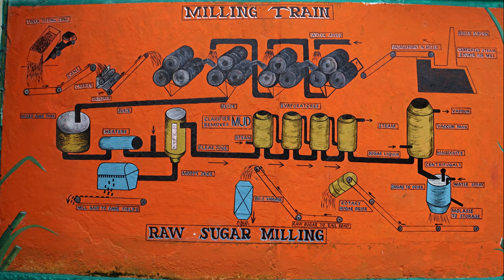Moron Town, Cuba - Photo Tour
Morón is a city and a municipality in Ciego de Ávila Province in central Cuba. It is one of ten municipalities in the province, and is the second in importance and the oldest. Morón is the closest city to the tourist resorts on Cayo Coco and Cayo Guillermo.
      The first residents of Morón were Creoles from Sancti Spíritus, although among them were also said to be a group of Spanish sailors who, having navigated all around Cuba, had disembarked nearby and had decided to settle here. They were from Andalusia, in Old Castile, Extremadura, Galicia and the Canary Islands, among other places.
     In the first half of the 20th century, the archipelago and the nearby keys had attained little development. The town of Morón, which started as a community in 1750, survived on a basis of a limited, non-mechanized agricultural, and mostly sugar, production. The settlement pattern that prevailed in the coastal areas and keys was that of squatters, people living in very poor, tach-roof, earth floor dwellings, usually not more than five houses together.
      Making charcoal and fishing, in many cases both activities at the same time, were apparently the main economic activities on the keys and their surroundings. Fishing was mostly done by using dinghies moved by sticks, oars, or small sails, which did not allow them to venture out of the key shelf. This means were the ones used also to reach the mainland and to transport products out. In the settlements, livestock was mostly limited to a few animals. Still standing at some places are remains of the stone fences that were used to confine the animal.
      Living conditions here were in general very difficult, due mostly to the remoteness of the area and the lack of proper means of transportation. Transportation consisted usually of a small sailboat that traveled back and forth once a month, and whose journey took many hours, Reaching the mainland from Cayo Coco, for example, took around 10 hours, in addition to the risks that had to be run at sea.
      During Cuba's 1st War of Independence in 1869, the town of Morón became the northern end of the line of forts, the Trocha from Júcaro to Morón built by the Spanish to contain Cuban rebels on the eastern end of the island. The Trocha also included a railroad line to move troops and supplies, the first government railroad line in Cuba.